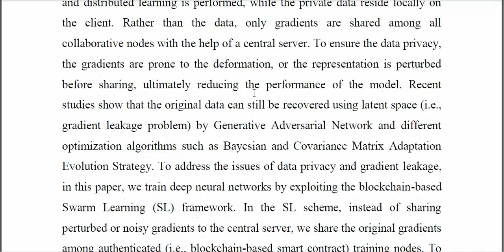Blockchain Based Swarm Learning for the Mitigation of Gradient Leakage in Federated Learning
IEEE PROJECTS 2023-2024 TITLE LIST
From Our Title List the Cost will be,
Python=4500/-
Mininet=5000/-
Dot Net Project =2500/-
Java Project=2500/-

Support Including Packages
* Complete Source Code
* Complete Documentation
* Complete Presentation Slides
* Flow Diagram
* Database File
* Screenshots
* Execution Procedure
* Video Tutorials
* Supporting Softwares

Support Specialization
* 24/7 Support
* Ticketing System
* Voice Conference
* Video On Demand
* Remote Connectivity
* Document Customization